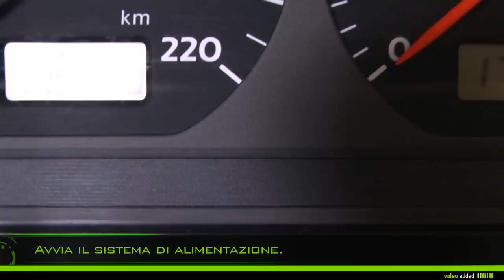[Driving Assistance] Valeo Filtro carburante - montaggio del filtro carburante non avvitato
Valeo filtri motore - Filtri carburante
Filtro carburante non avvitato

Durabilità & precisione

Con valeo , cambia il filtro carbuarante non avvitato con facilità.

Per motori diesel: codici da 587 900 a 587 999

Valeo raccomanda di sostituire il filtro carburante non avvitato ogni 30 000km o ogni 2 anni durante la manutenzione periodica del veicolo.